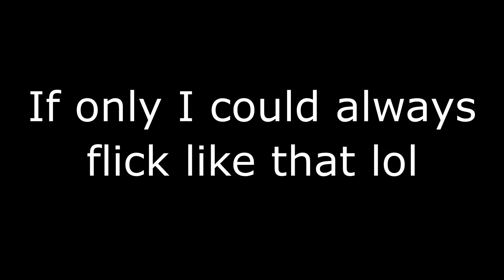The Dichotomy of CS:GO Warm Ups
Every... Time... it's always and only in warm up...